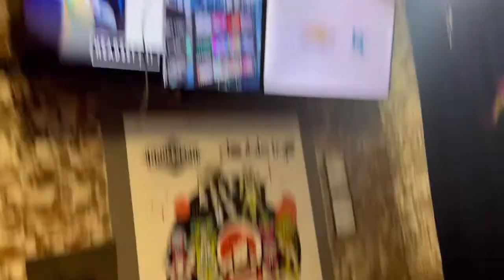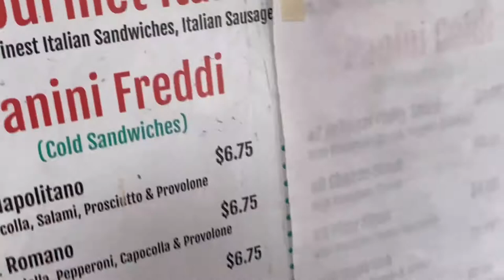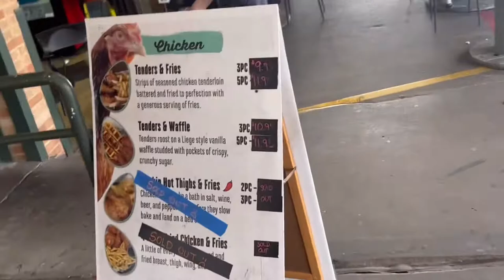Weekend In Kansas City |VLOG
I decided to Vlog my weekend in Kansas City ,MO I had to much fun . The main place my guy and I went where “World or fun” , “Douple Tap” and “City Martket”